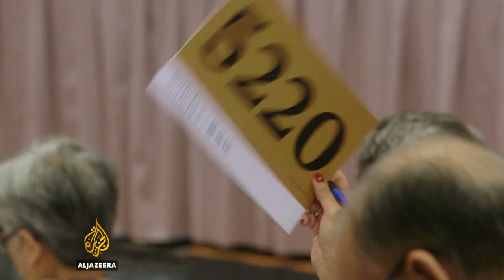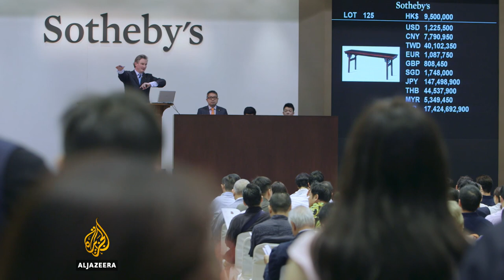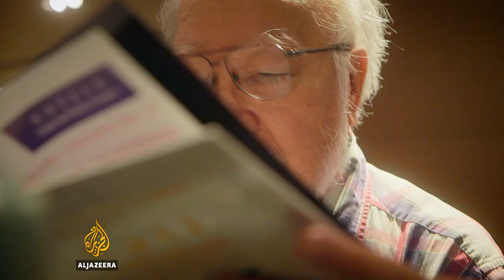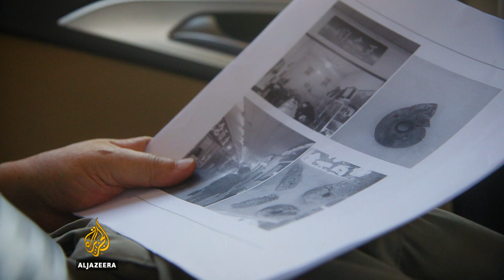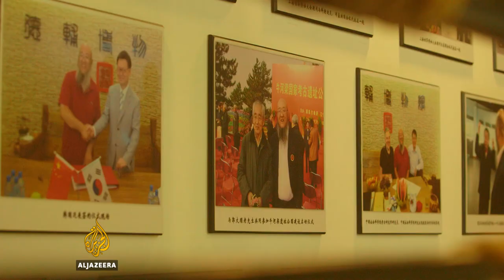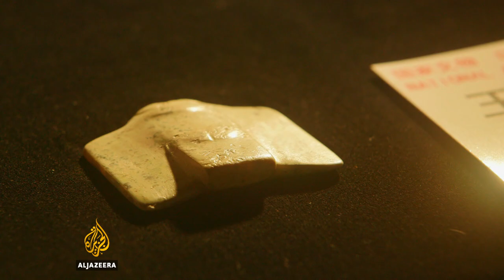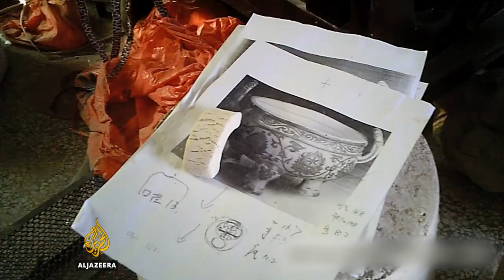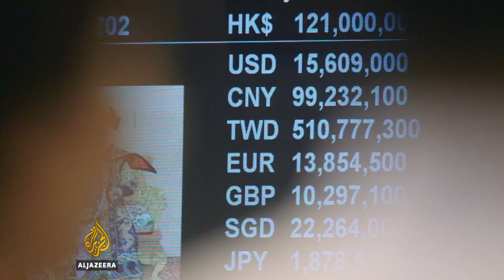China: Faking It | 101 East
China is one of the world’s largest auction markets, generating billions of dollars each year.  its ultra-wealthy are cashing into the world of quick returns.
But not everyone's a winner.
The insatiable appetite for ancient ceramics is feeding a dark underbelly. More than ever before, counterfeits are flooding in, fooling even the best experts.
From the rolling hills of China's last archaeological site, to the kilns of forgery masters  the private museums of the country's super rich,   explores the world of Chinese antiques  asks, will human greed destroy this centuries old history?